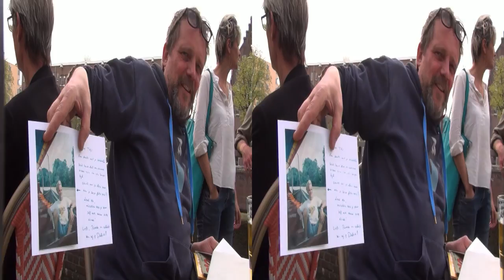3D Mathijs Wessing jarig 6-4-24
te bekijken met VR bril en YouTube-VR